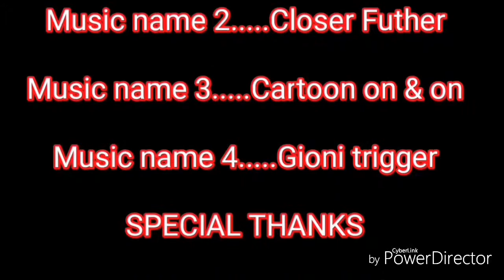Top 9 bottle flip songs